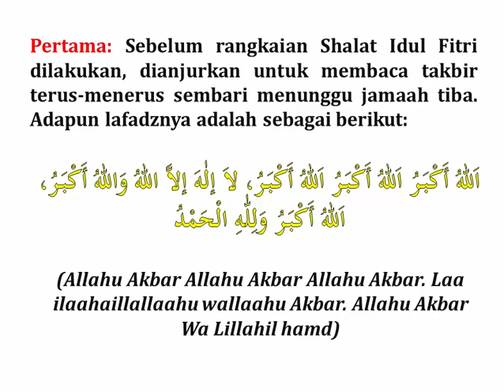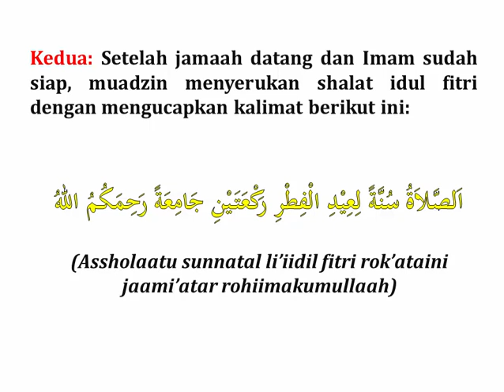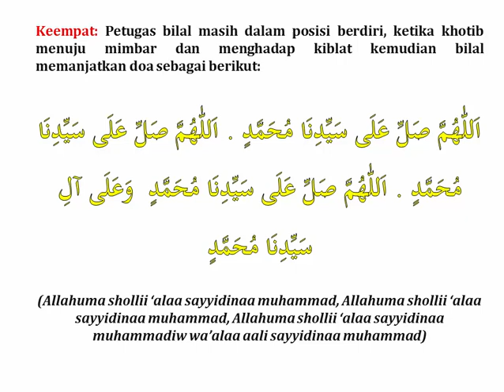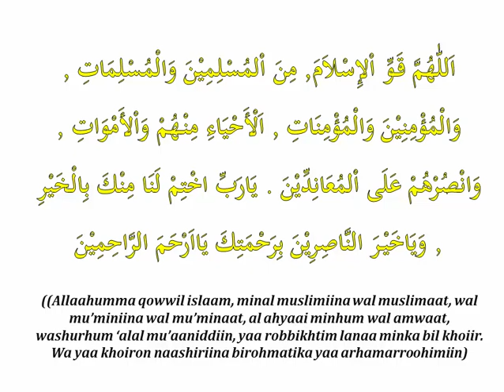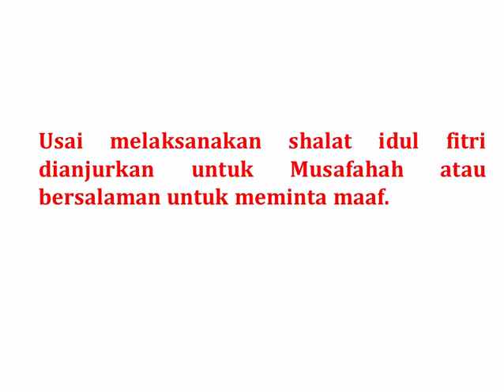Lafadz Bacaan Bilal Shalat Idul Fitri Beserta Tata Caranya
Terimakasih telah mengunjungi Channel ini

Video ini kami buat berdasarkan berbagai sumber keislaman

Pastinya masih banyak sekali kesalahan dan kekurangan dalam video ini